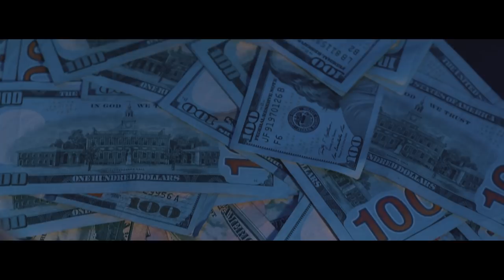LINKWEST - Common Cents ( Official Video ) Shot